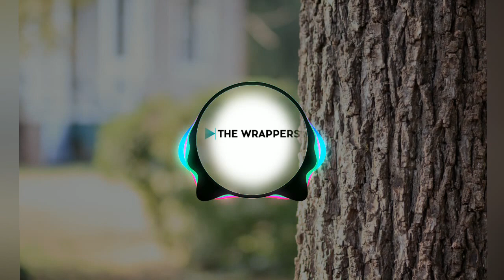Sachai Barsne Do - Gaurav X Siddharth | Latest Rap song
Song - Sachai Barsne Do
Singer - Siddharth and Gaurav
Lyrics - Gaurav and Siddharth
Background Vocals - Harsh Yadav & Rohan Vyas